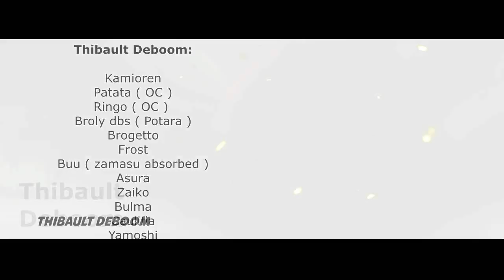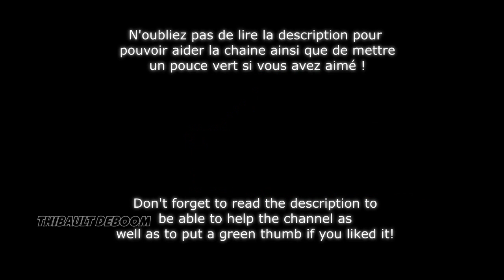SDBH: Sprite Animation : Buu Absorb Zamasu ( remake ) [ FR]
My books

Lecture en ligne / online reading

Liens / Links